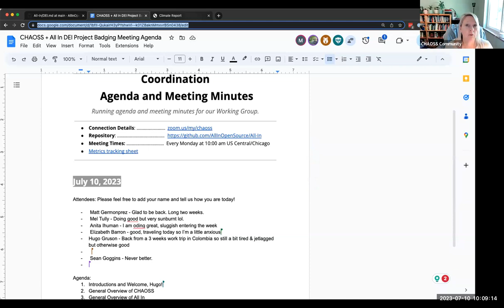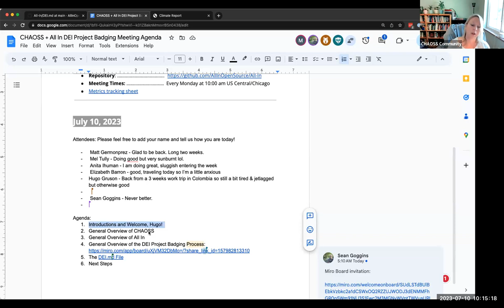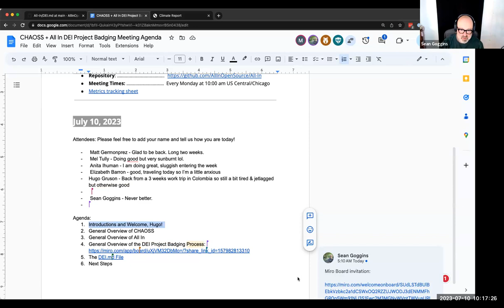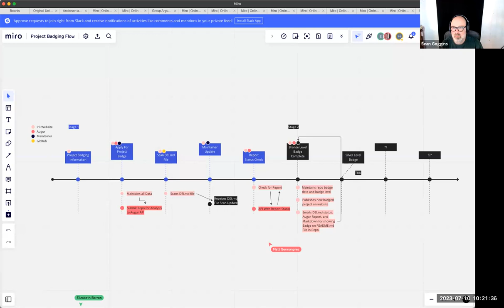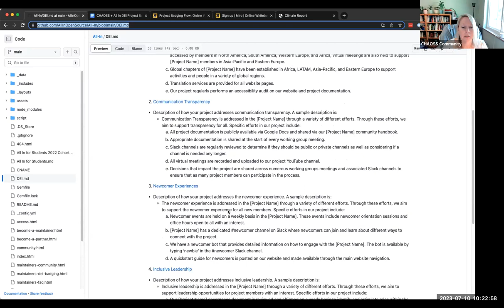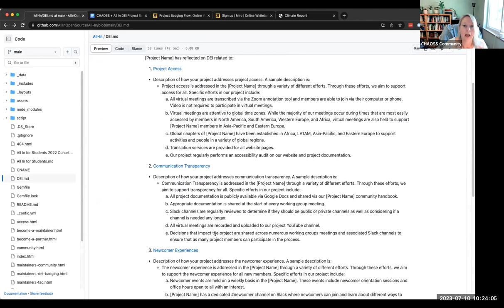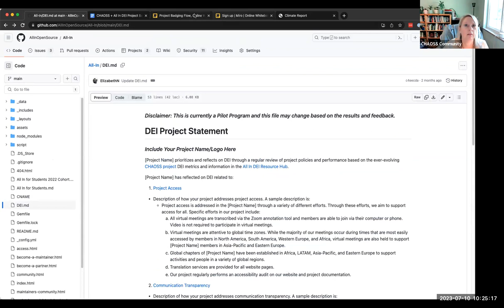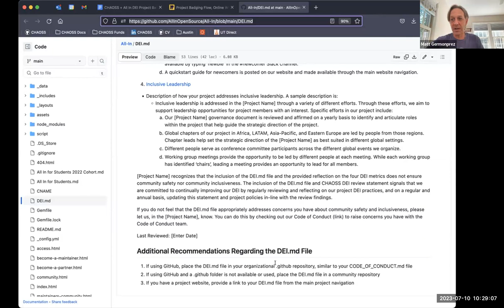CHAOSS + All In DEI Project Badging Coordination Meeting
This meeting we meet with our first Pilot Project to talk about what will go into the DEI.md file.